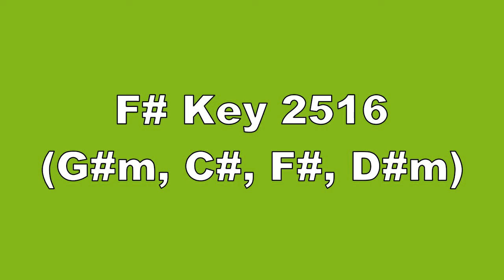F# Key 2516 G#m, C#, F#, D#m